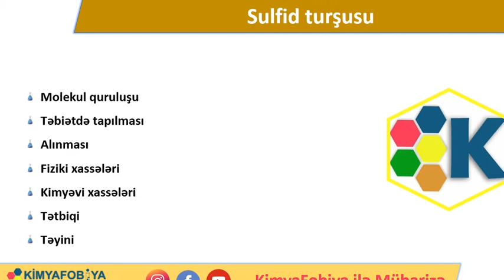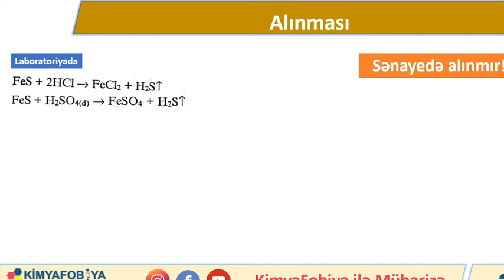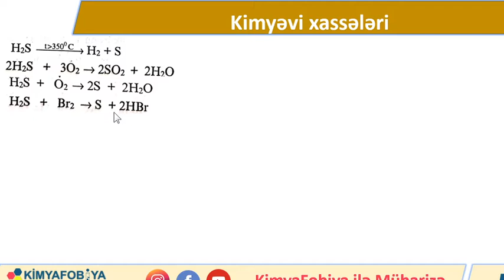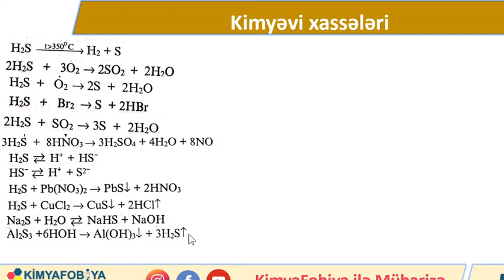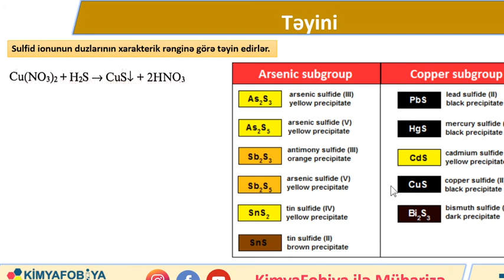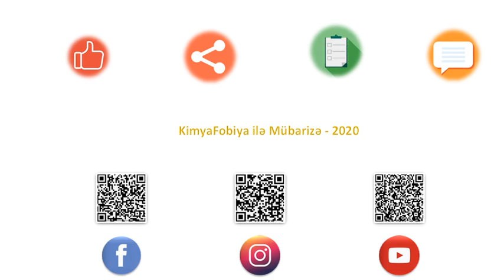DERS - 40 Sulfid turşusu